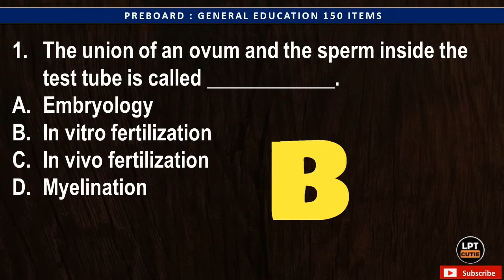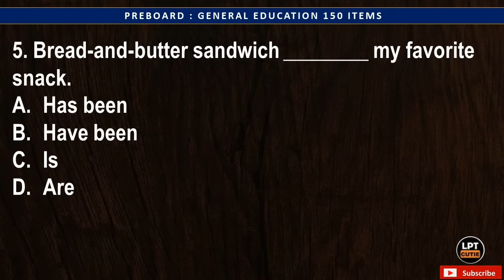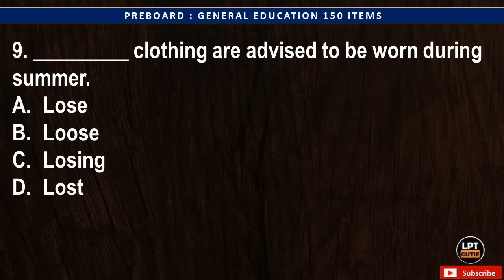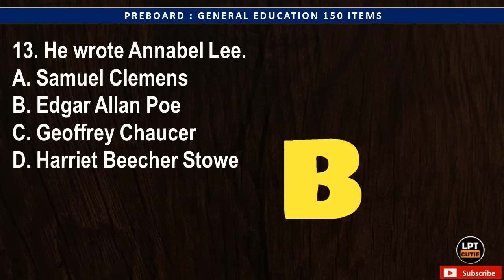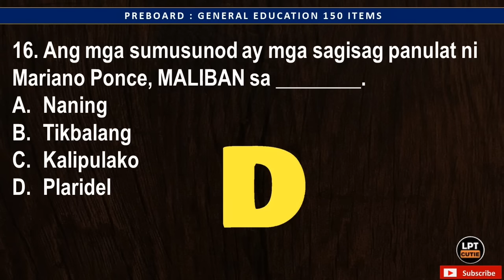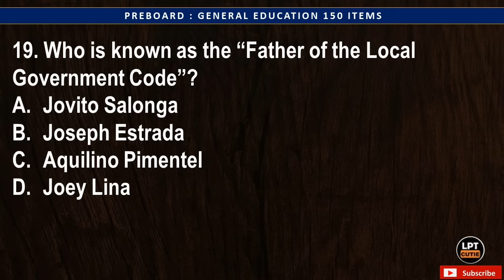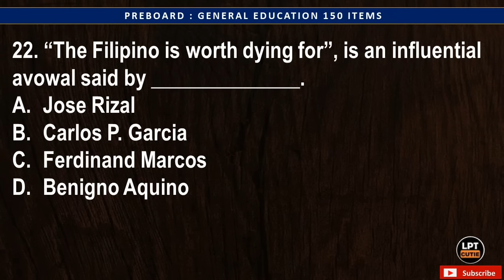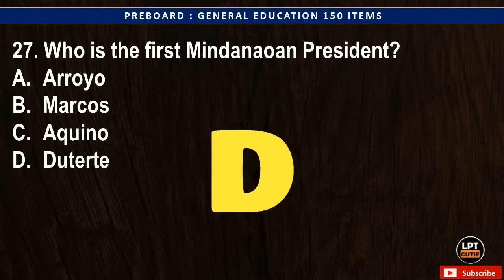150 ITEMS GEN ED PREBOARD | SEPTEMBER 29, 2024 LET REVIEWER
CLAIM IT!

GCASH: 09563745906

GODSPEED TAKERS!